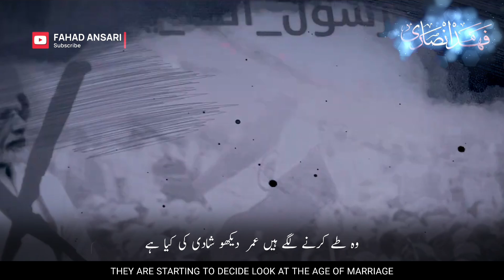Heart Touching WhatsApp Status | Piyara Nabi Kiya Hai | New Nasheed Against Nupur Sharma | HD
Heart Touching WhatsApp Status | Broken Status 2022 | Piyara Nabi Kiya Hai | HD

Piyara Nabi Kiya Hai | Wasim Muaviya Kalam Status | New Status | Usman Shah Status | Anasheed Studio